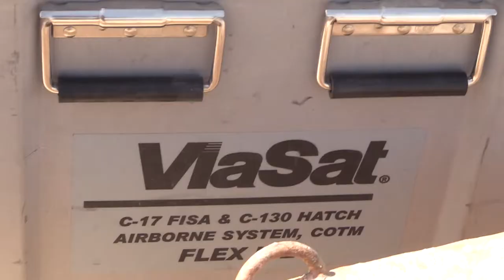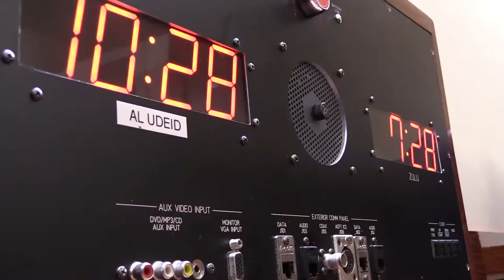Comms in the clouds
Members of the 379th Expeditionary Communications Squadron's "Viper" team ensure senior leaders are always in reach, even while airborne, through the use of a Senior Leader In-Transit Conference Capsule, or SLICC.